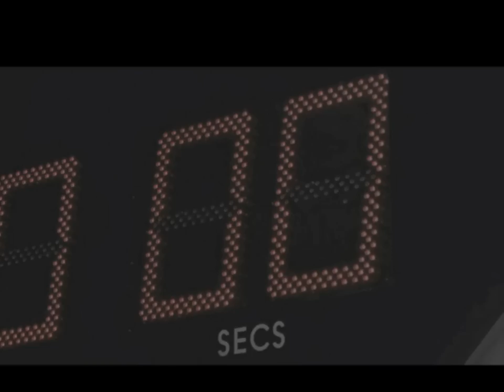FTA２期生 第5回目エンディング 2012'8/26